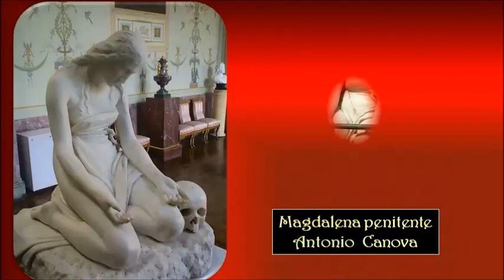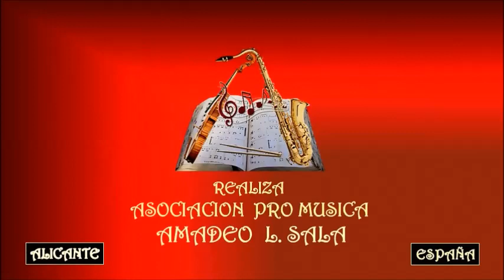NOVELDA - SANTA MARÍA MAGDALENA - Asociación Pro Música AMADEO L. SALA.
María Magdalena es mencionada, tanto en el Nuevo Testamento canónico como en varios evangelios apócrifos, como una distinguida discípula de Jesús de Nazaret. Su nombre hace referencia a su lugar de procedencia: Magdala, localidad situada en la costa occidental del lago de Tiberíades y aldea cercana a Cafarnaúm. Es considerada santa por la Iglesia católica, la Iglesia ortodoxa y la Comunión anglicana, que celebran su festividad el 22 de julio. Reviste una especial importancia para las corrientes gnósticas del cristianismo. En 1988, el papa Juan Pablo II en la carta Mulieris Dignitatem se refirió a ella como la "apóstol de los apóstoles", y el 10 de junio de 2016, la Congregación para el Culto Divino y la Disciplina de los Sacramentos publicó un decreto por el cual se eleva la memoria de Santa María Magdalena al grado de fiesta en el Calendario romano general, por expreso deseo del papa Francisco..